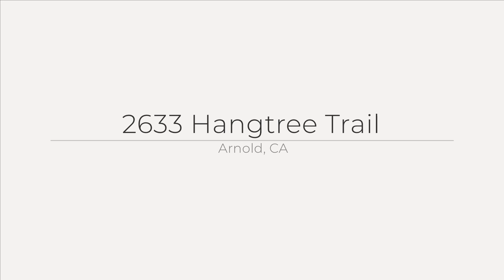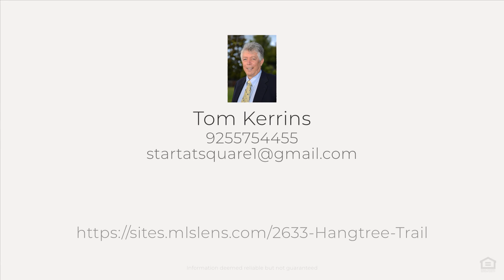2633 Hangtree Trail, Arnold, CA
See the Property Website! :: Tom Kerrins - 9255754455